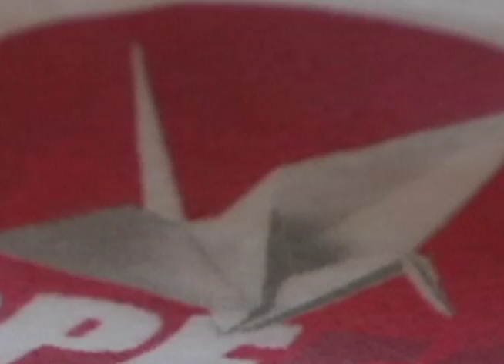Artist John Miller